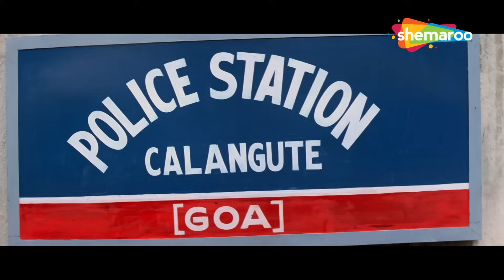क्या बॉबी देओल की माँ अपनी बेटी से धंधा कराती है | Bobby Deol | Action Scene | Action Ka Baap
Movie - Bichho (2000)
Cast - Bobby Deol, Rani Mukerji, Ashish Vidyarthi, Malaika Arora

Jeeva (Bobby Deol) is from a struggling family. He falls in love with Kiran (Malaika Arora Khan). Due to their differences in social class, Kiran's father does not approve of their relationship. To punish Jeeva, Kiran's father frames his mother (Farida Jalal) and two sisters for prostitution and bribes the police into arresting them, which leads to the three of them committing suicide. Kiran also kills herself, ashamed of what her father has done. Jeeva seeks revenge by killing Kiran's father.

He later becomes one of India's most dangerous assassins. He lives in a small apartment next to the Bali family. The father (Mohan Joshi) works for a corrupt police officer named Devraj Khatri (Ashish Vidyarthi), who works in the drug trade. Kiran Bali (Rani Mukherji) is the youngest daughter of the family and strongly dislikes them. She tries to befriend Jeeva many times, but he is too engrossed in his killing to have any time for her. One day, Kiran is in Jeeva's apartment delivering milk to him. Whilst she is there, Devraj Khatri comes to Bali's apartment and brutally kills them all — Kiran is the only one to survive as she was in Jeeva's apartment. Jeeva soon finds himself taking Kiran under his wing, and so he trains her in handling weapons to get revenge against the men who had brutally murdered her family.

Bollywood Comedy
Follow us on: